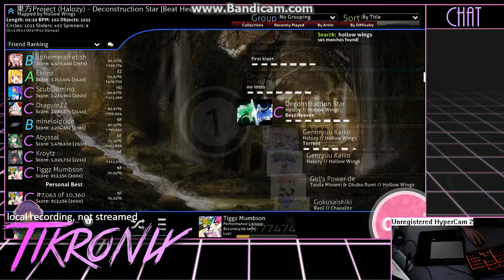this is the worst choke i've ever had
i love your maps hollow wings but fuck you